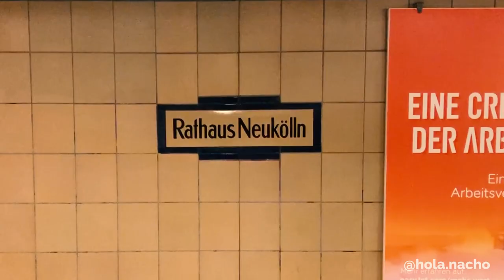Barrio barato de BERLIN, ALEMANIA | Neukolln | El Barrio turco - Viajá por Berlin y conoce este zona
Descubrí los rincones de Neukolln, Berlin. Instagram: @hola.nacho